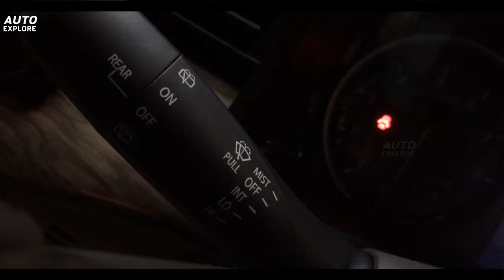Maruti Suzuki Ertiga | 2018 | Exteriors & Interiors | Auto Explore